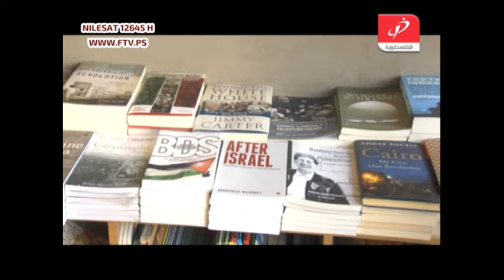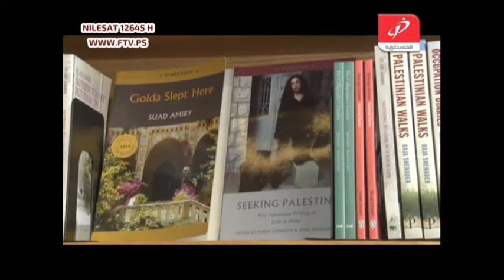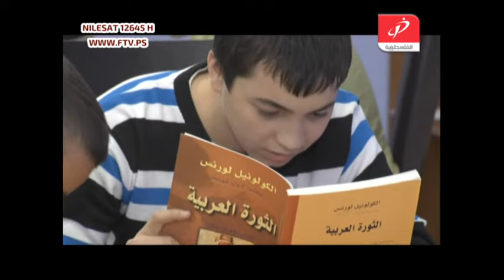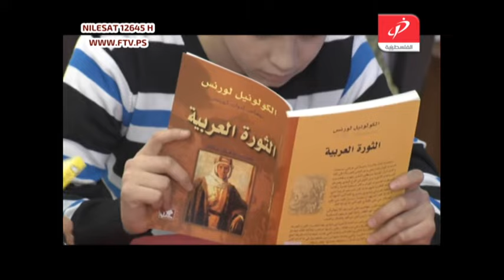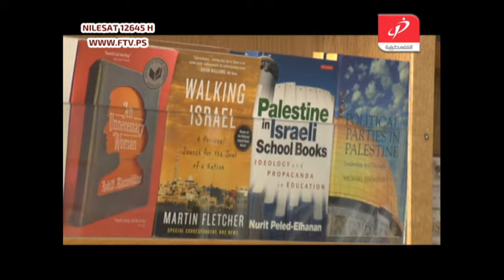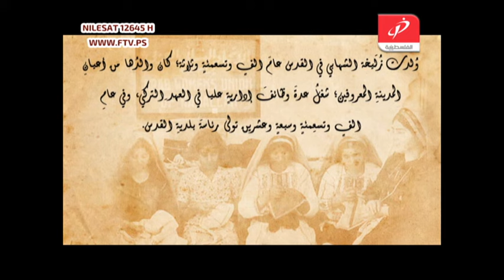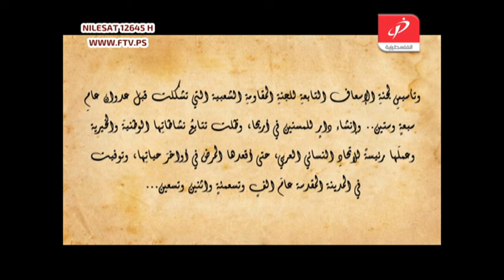العائلات المقدسية تنزلق نحو مستشفيات الفقر